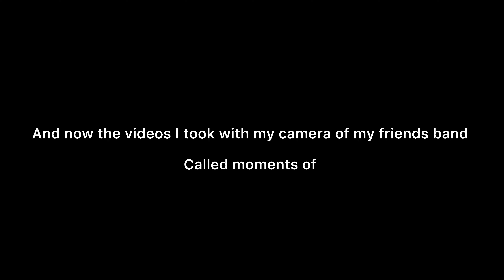Photographed my first show professionally. (Portland vlog)